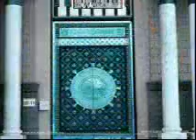9 Subh e Shab e Wiladat (Subh e Bahara)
Cd Name Subh e Bahara
Naat Subh e Shab e Wiladat